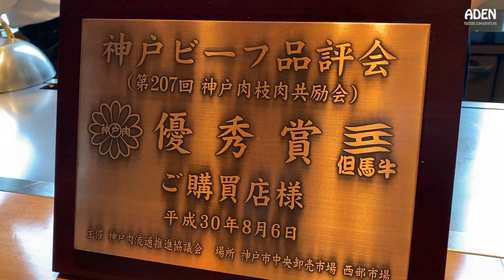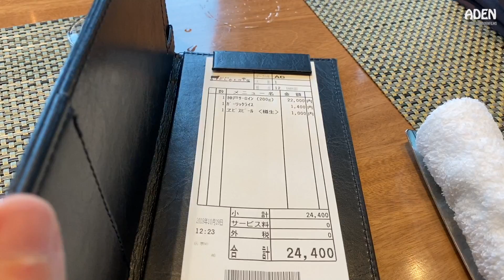$201 Kobe Beef "well done" in Tokyo - Japan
Teppanyaki preparation of 200g of Kobe Beef. The marbeling of the Kobe Beef in this restaurant varies from "A4 to A7" (according to the waitress). Filmed in Central Ginza / Tokyo -